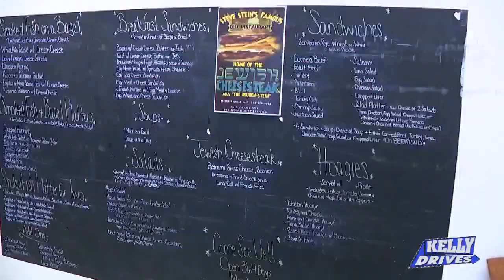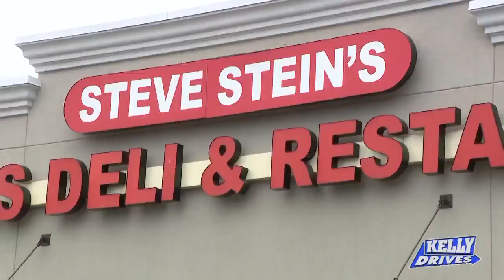Jewish Cheesesteaks at Steve Stein’s Famous Deli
Bob found a place that offers a tasty twist on Philadelphia’s most popular sandwich. Steve Stein’s Famous Deli is a Jewish deli that includes a bakery and deli section with sandwiches. They serve a Jewish Cheesesteak consisting of grilled pastrami, Swiss cheese, onions, and Russian dressing.